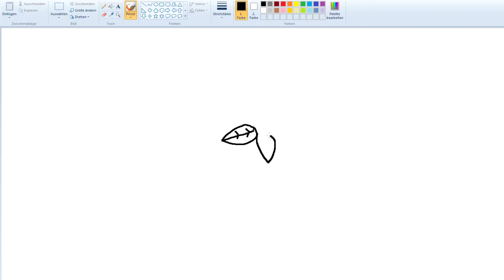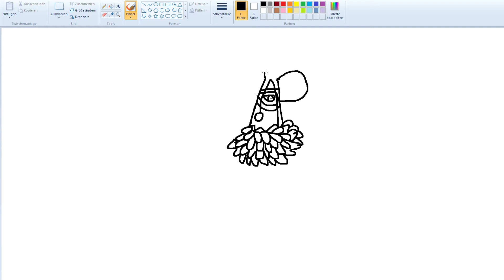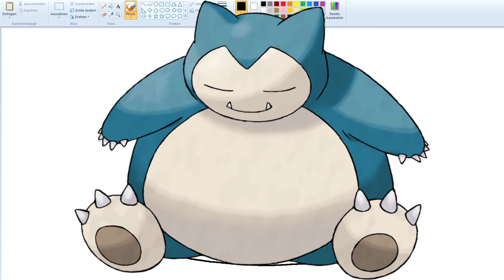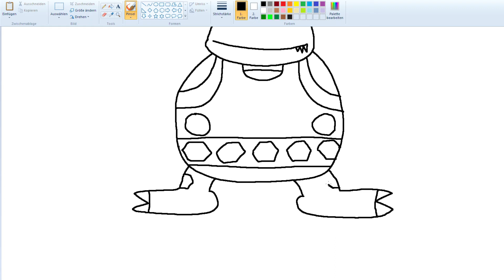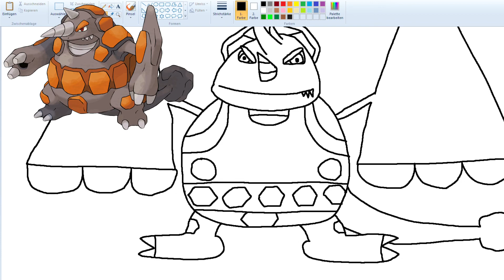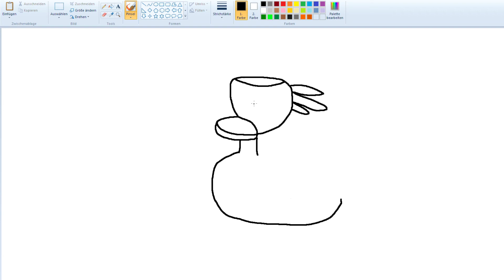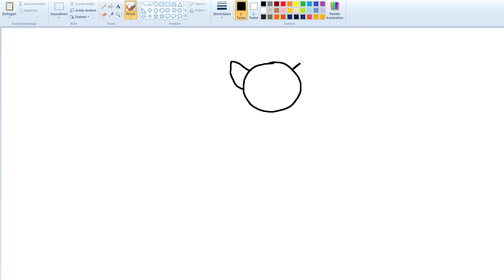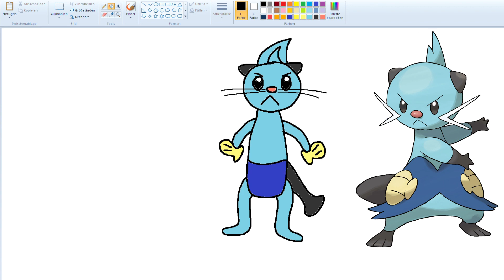Zeichne mein Pokemon! #28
Wenn man die Zeichnung des Pokemon sieht erkennt man meistens das Original, doch nicht immer. Die heutigen Beispiele zeigen das sehr gut. Viel Spaß bei "Zeichne mein Pokemon"

Produzent  ➤ Bennet und Wiebke